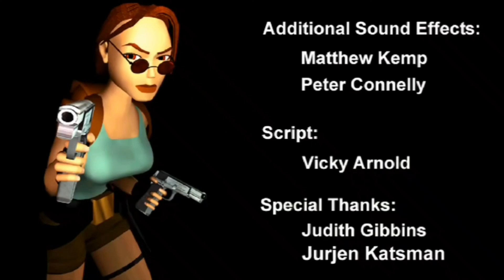Tomb Raider III - 100% Completion Walkthrough (No Commentary) 13/13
Tomb Raider III - Part 13

ANTARCTICA

LEVEL 18: Lost City of Tinnos
LEVEL 19: Meteorite Cavern (Final Boss Fight)

IMPORTANT: There is no reward for finding all secrets in a level, but finding all secrets in the game allows you to access the bonus level, All Hallows.

IMPORTANT: I recommend that you save nearly all of the Desert Eagle ammo you pick up to use in the final boss fight. You'll need at least 50 Desert Eagle rounds for that, but it helps to have a few extra just in case. It will also help to have a supply of grenades or rockets for the tougher enemies ahead, so don't waste them.

BONUS LEVEL: If you've found at least 59 secrets, when you dismiss the final stats, the bonus level (All Hallows) will load automatically.

ALL SECRETS COLLECTED

Lara Croft returns in another action-packed adventure. We pick up her trail in India, where she's hunting for an artifact, the legendary Infada Stone. While following the Ganges downriver, she runs into a Scottish scientist, one Dr. Willard, who is also looking for the stone. He informs her that it is actually one of four pieces carved from an ancient meteorite. The search for the remaining artifacts takes her into Nevada's infamous Area 51, to a tropical island in the South Pacific and home to England. After finding all the artifacts, Lara heads for Antarctica, where the plot thickens.

Millions of years ago, a meteor crashed to Earth, landing in Antarctica, then a tropical paradise. Today, the same area is being excavated by the research company RX Tech, who are picking up unusual readings from the meteorite's impact zone. It is here that they uncover the body of a sailor who served on Charles Darwin's expedition on the H.M.S. Beagle. A few of the sailors had apparently explored the crater's interior.